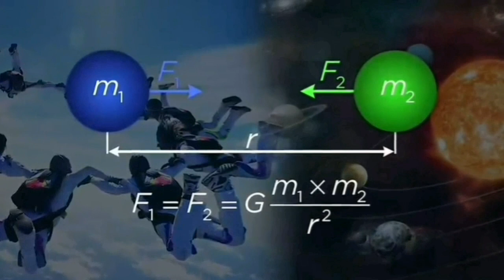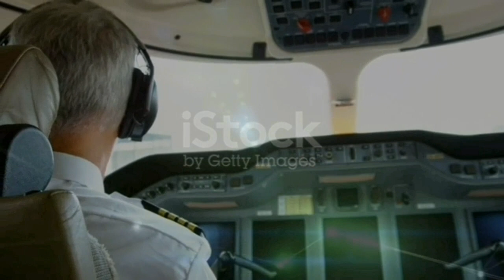هل أصحاب نظرية الارض المسطحة جادون حقا ؟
مؤيدو الأرض المسطحة مقتنعون بأن الأرض ليست كروية ، بل هي قرص مسطح. يعتقدون أن الأرض محاطة بجدار جليدي عملاق ، وأنه إذا تجاوزناها ، فسوف نسقط من حافة العالم. بعض الناس مقتنعون جدًا ، حتى أنهم يحاولون إقناع ناسا بالاعتراف بذلك.
هل من الممكن حقًا أن يكون كوكبنا كرويًا؟ استمع إلى التصريحات التي أدلى بها أكثر الباحثين تأثيرًا في Flat Earth واكتشف سبب جدية هذه النظرية.
إنهم ليسوا جادين. إنهم يتصيدون فقط لجذب الانتباه. في هذا الفيديو ، سنناقش لماذا يعتقد أصحاب الأرض المسطحة أن الأرض مسطحة ، وكيف توصلوا إلى نظرية المؤامرة هذه وبعض حججهم الرئيسية الخاطئة تمامًا.
نظرية الأرض المسطحة هي نظرية مؤامرة تدعي أن الأرض مسطحة بالفعل. لقد تم فضح زيفها ، لكن لا يزال هناك من يصدقها.